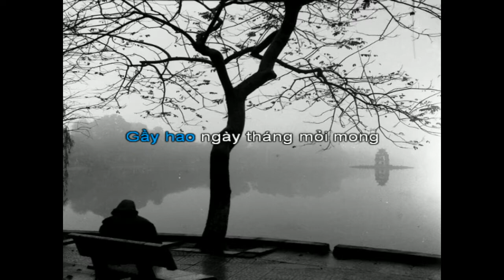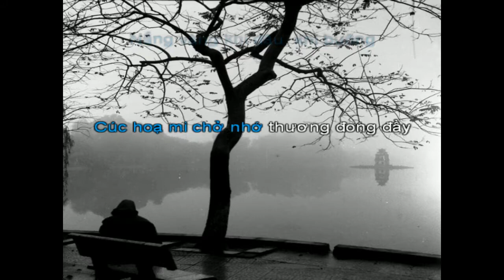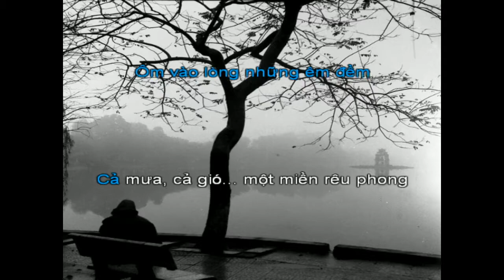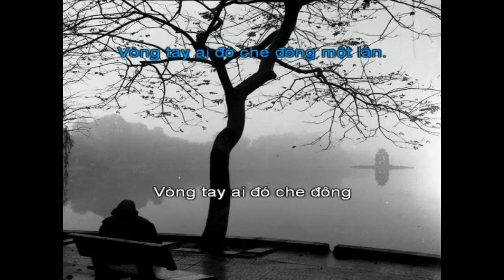Chiều đông Hà Nội beat nu Beat Bro